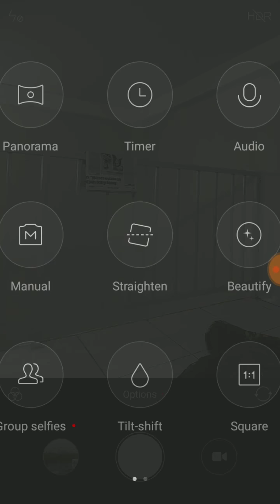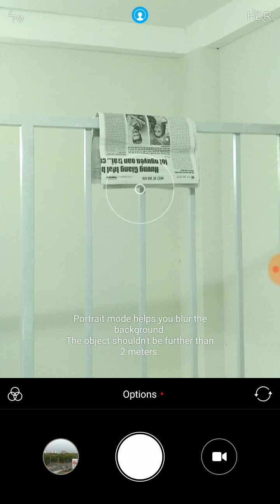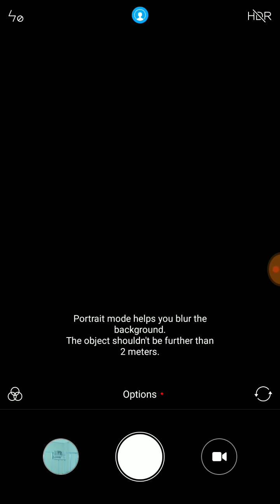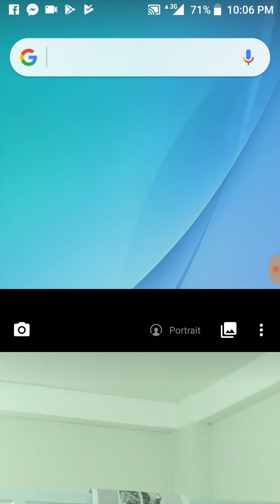Cách chụp ảnh xoá phông bằng smartphone Xiaomi Mi A1